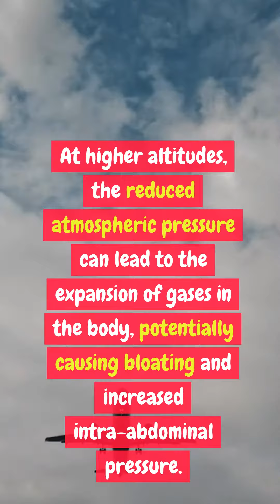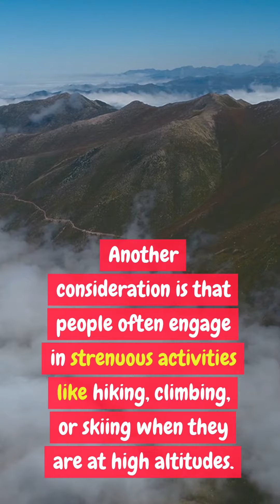Can High Altitude Cause Hemorrhoids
Today, we're addressing a common concern: Can High Altitude Cause Hemorrhoids?

Together, we'll dive into travel recommendations, tips for in-flight comfort, and advice from medical professionals for those dealing with this issue.

If you're a traveler who's hesitant about taking to the skies due to hemorrhoids, we have a valuable resource for you!

Together, we can make travel more accessible and comfortable for everyone!